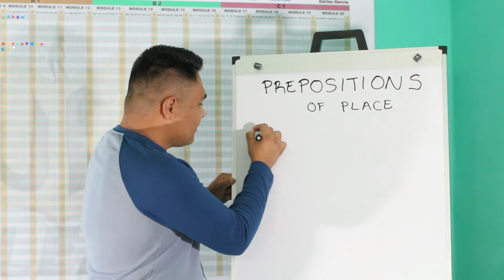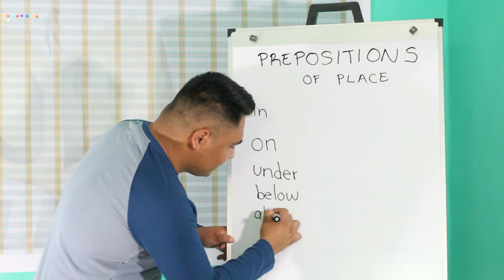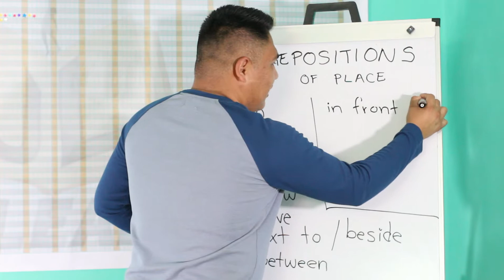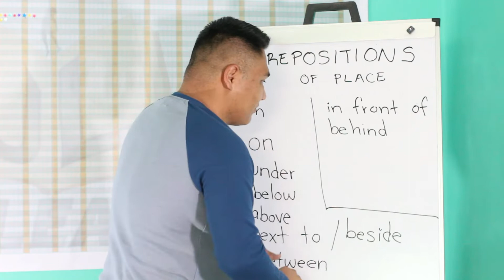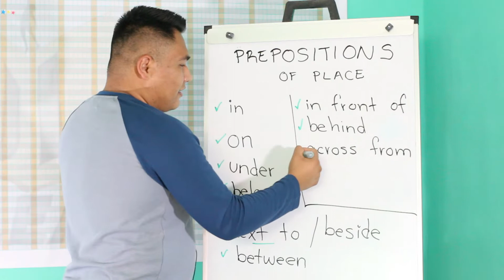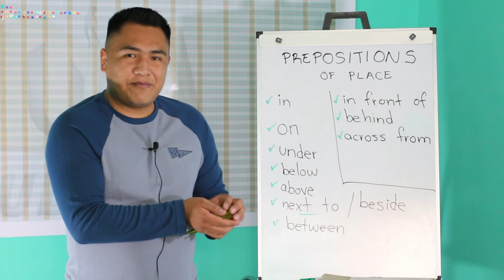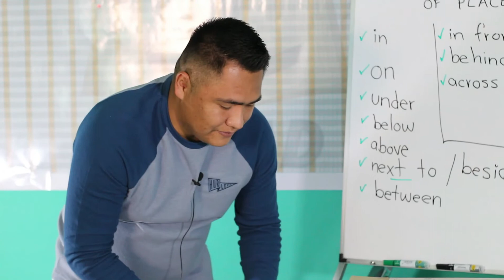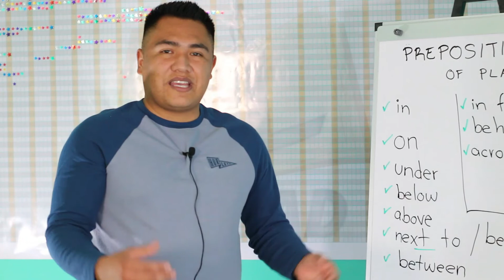PREPOSICIONES DE LUGAR EN INGLÉS | CARLOS GARCIA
Aprende a utilizar las preposiciones de lugar en inglés con vocabulario fácil de aplicar.

Es GRATUITO.